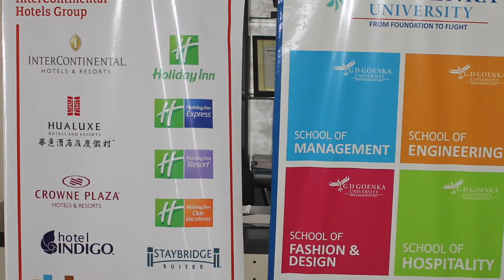School of Hospitality - GD Goenka University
GD Goenka University School of Hospitality established to deliver a range of culinary and hospitality courses developed with industry in mind at the undergraduate, post-graduate and diploma levels. The school will provide educational excellence to all students with a passion for the trade.